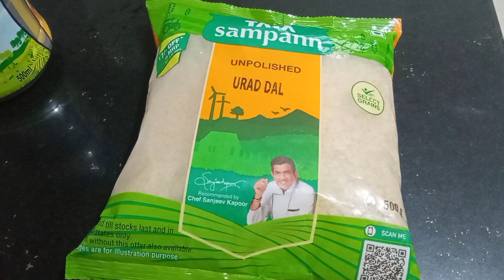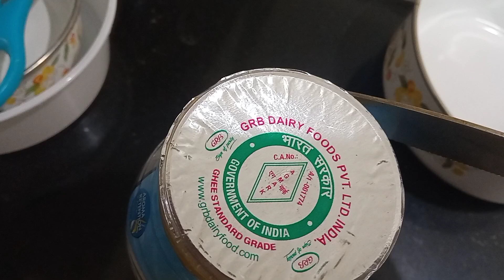How to make Sunnunda in 10 Minutes? సున్నుండ తయారీ విదానం....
How to make Sununda in 10 Minutes? సునుండ తయారీ విదానం